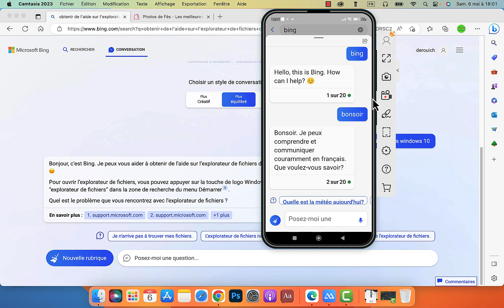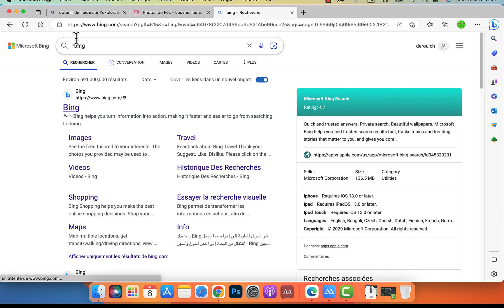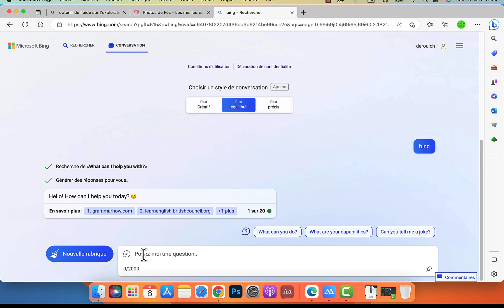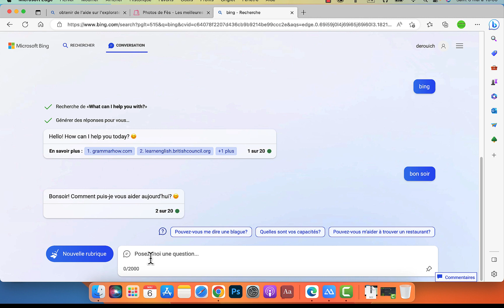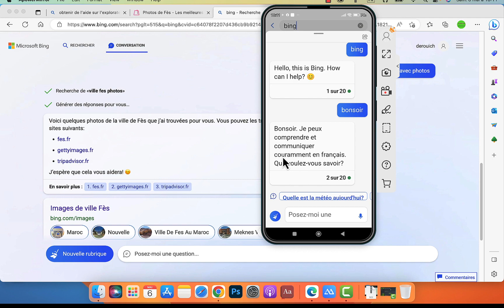Comment utiliser GPT-4 gratuitement grâce à Bing Chat ,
dans cette nouvelle vidéo, je vais vous montrer comment utiliser GPT-4 gratuitement.